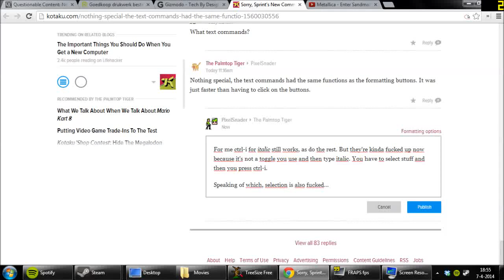Gawker Comments. Yet again more borked than before.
It's astounding what they managed to do. I ain't even mad. That's amazing.